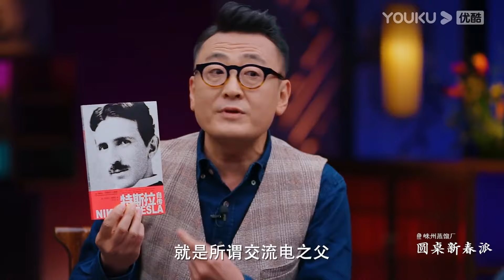震驚！ OpenAI首個智慧型機體植入大腦，不可思議的事情發生了！ 【人機合體】圆桌派